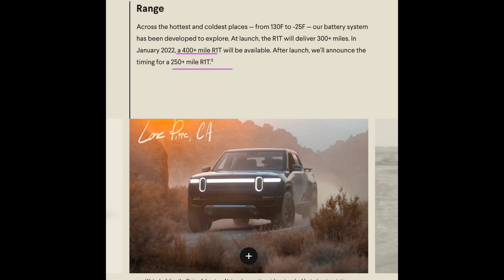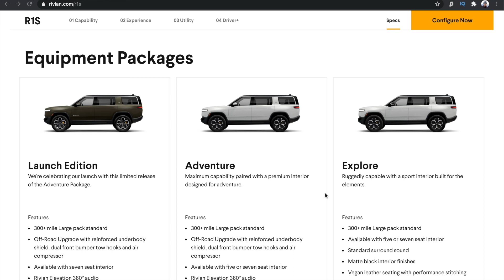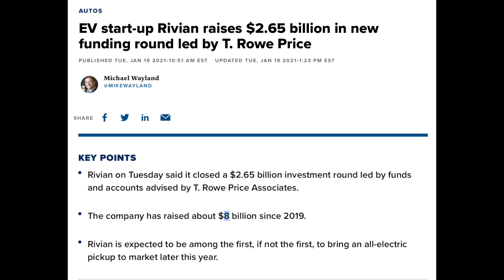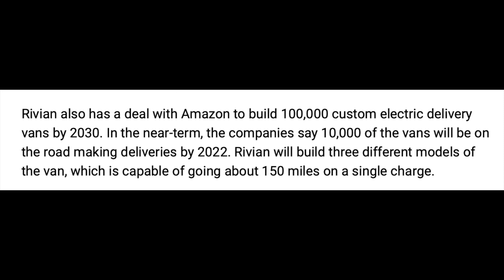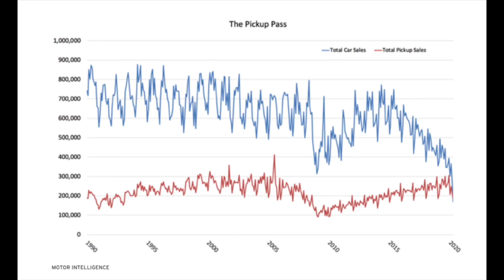Is Rivian The BEST EV IPO?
Analyze Rivian comoany, their vehicles, technology and what to expect from this company.